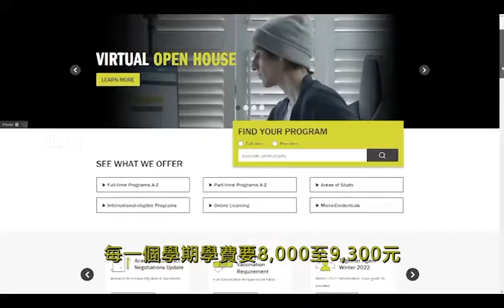近期物價上漲 令專上學生倍感財政壓力